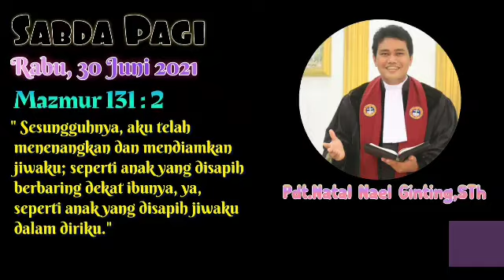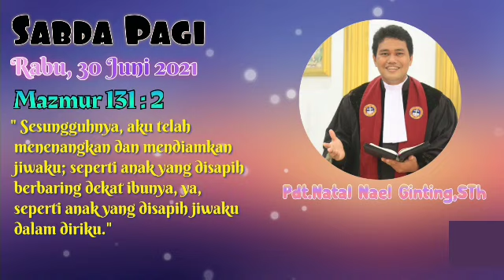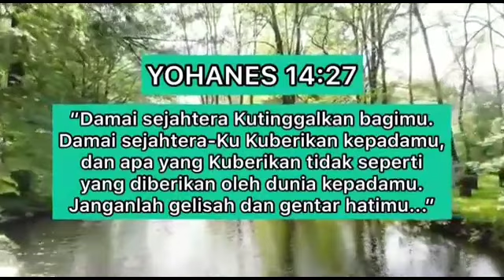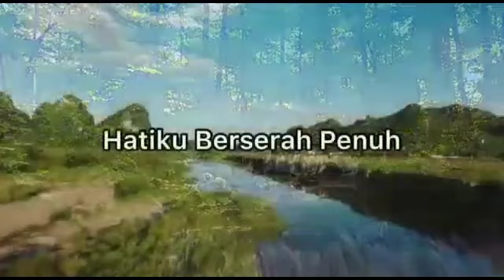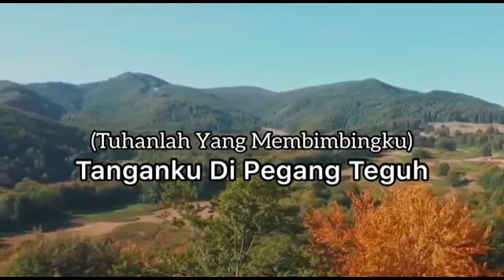Sabda Pagi - 30Juni 2021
Hanya Dekat Allah Saja Aku Bisa Tenang